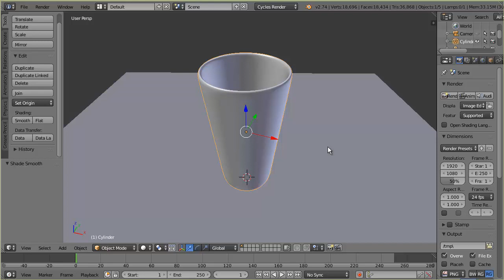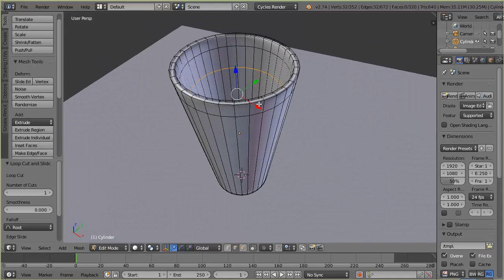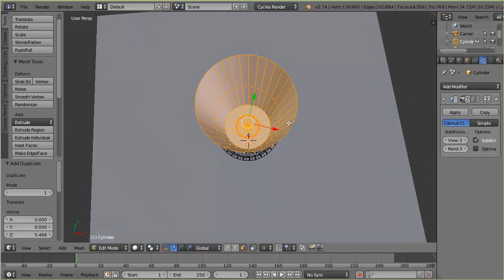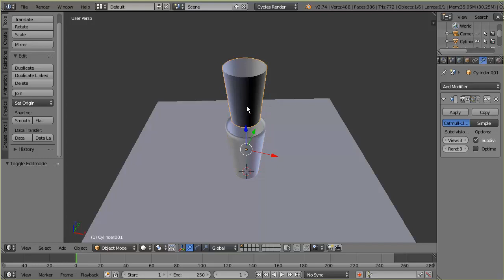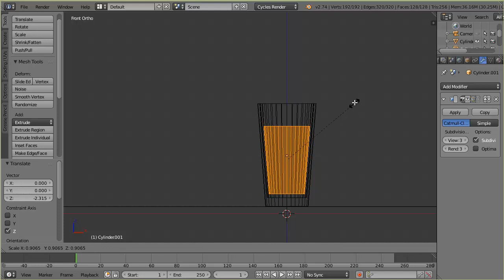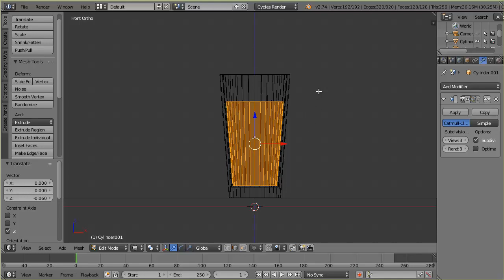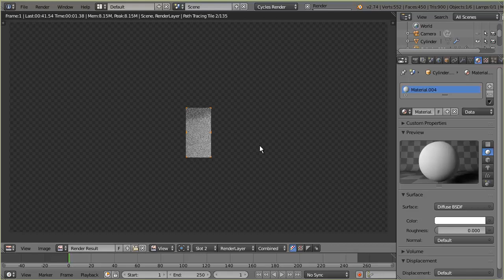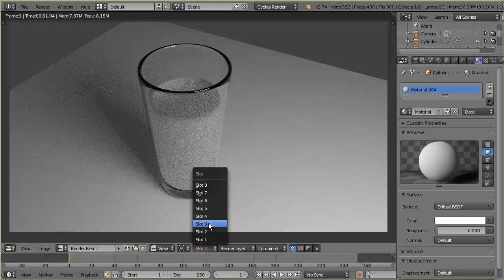Add milk to a glass cup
How to add an object that looks like milk